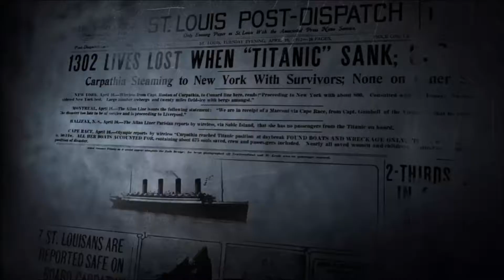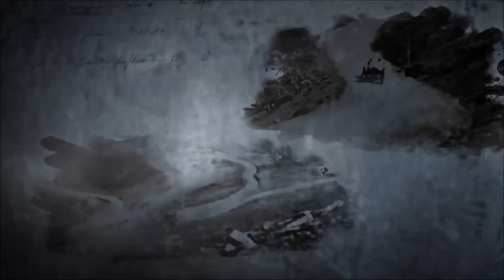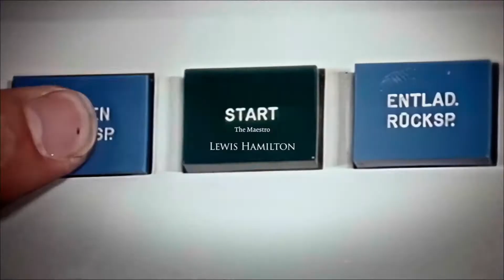Grand Turismo 7 (cinématique)